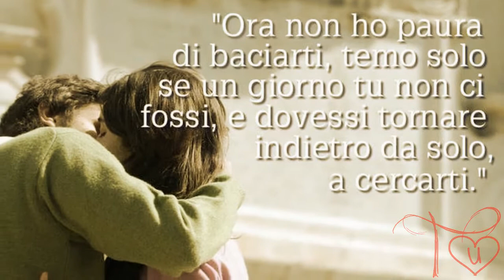Anonimo Italiano -TU-❤- Amore Mio Unico Amore-❤-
E Tu.
Veleno, e zucchero. ❤- ❤- ❤-
Anonimo Italiano-❤-